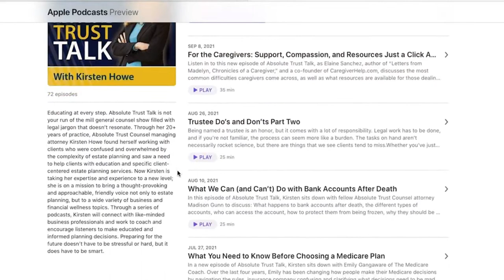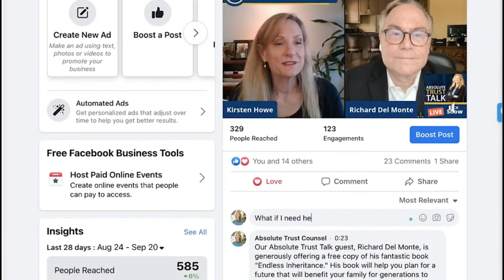How NFTs are Changing the Future of Fine Art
We all own some artwork. You could have hung some photos from the Sierra Club calendar on your wall or purchased an original artwork from the artist or a gallery (or via blockchain!?!) Have you ever wondered how much your art is worth and how its value is determined? Join us as we discuss art, art appraisal, and, yes, NFTs, with art appraiser and author of NFTs: A Handbook for Art Lovers, Claudia W. Hess. Why did someone pay $69 million for an NFT?

[Ad] Need assistance with your estate planning? We can help you understand your options and, legally, how you will best be protected at all touchpoints.

We're pleased to provide a library of e-books to address common estate planning questions and concerns in practical, easy-to-understand language.

Kirsten would love to offer you access to her Incapacity Planning resource We’ve collected our top planning information all in one place so listeners can find videos, guidebooks, blog posts, and a host of information with tips and strategies on implementing, planning, and protecting themselves and their loved ones.

Your Trust Administration Guide:
The job of a trustee isn’t as easy as one may think. You must give legal notices, retitle assets, file tax returns, understand a legal document, and perform a variety of tasks most people find unfamiliar. As a trustee, if you forget a step or make a mistake, you could be held liable. Protect yourself, have a plan, and find out the next steps about your specific trust. Schedule a one-hour roadmapping session with Absolute Trust Counsel. We will review your trust, answer your questions and develop an action plan to get the job done right.